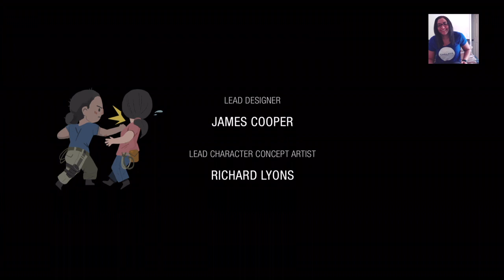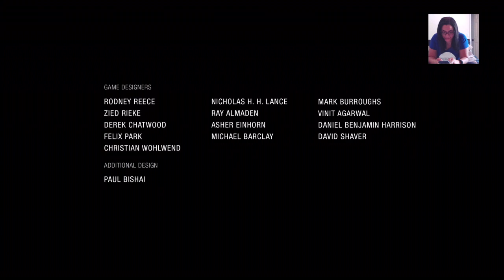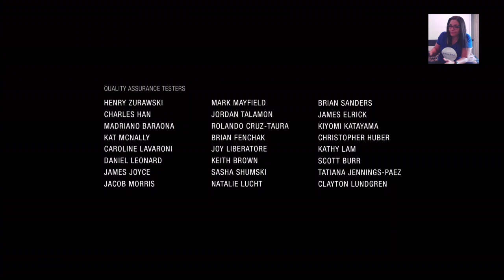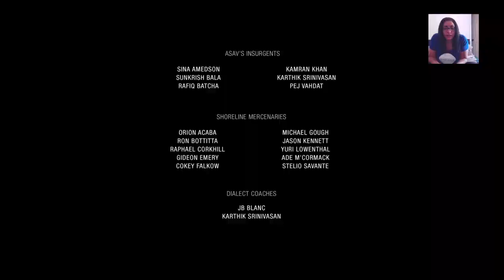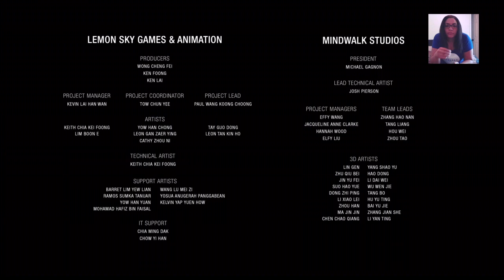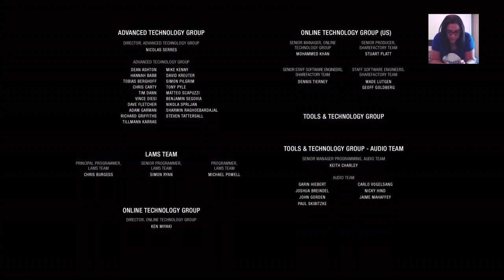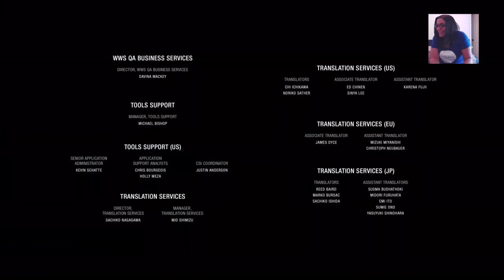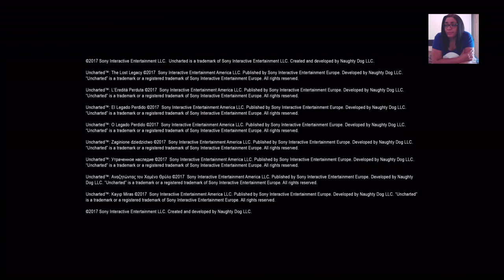Uncharted: The Lost Legacy #6(Final) - Epic gunfights and Chole & Nadine are my favorite female duo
Livestream playthrough of Uncharted: The Lost Legacy. Tips welcome as well.